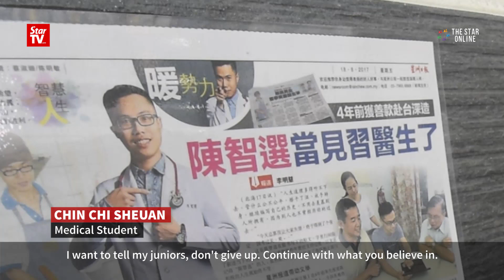From playing truant to doctor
Hawker Tong Kok Hwa began a fund raising drive for his former worker Chin Chi Sheuan to  achieve his dream of becoming a doctor. At the age of 12, Chin worked at Tong’s stall. Losing his grandfather to colon cancer made Chin want to become a doctor.